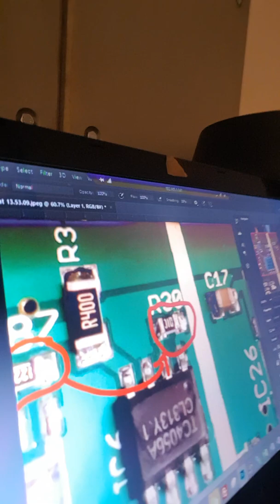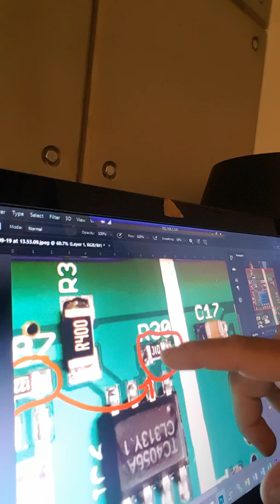Megagell Charger Batch 1 things to fix - Hang in there... it will work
Hey guys, I've made this video to respond to the issues that batch 1 of the crowdfunding has. I show in the video how to get it charging with 1 Amp by moving one resistor for the charging chip (for each cell, that's 16 components in total). It will take 10 - 15 mins to do if you can solder, or take it to a phone / laptop repair shop and show them the components.

I am really sorry and my team members as well for this issue, we will fix it in future batches and will take more time to test any new change even if it's a minor one, but for now we will focus on getting these fixed.

If you think it's too much for you to solve on your own, I understand, you can send it back to us in Romania and will get it fixed and ship back for free.

Everyone that can fix it on their own, will receive a $20 coupon on our deepcyclepower.com website, were we will be selling the charger in the future as well, so you can get the money and the time back for the mistake we did.

Thanks for all your support guys! We'll get this fixed, but we need to work together on this one to solve it ASAP.

Alex and DeeepCyclePower Team.